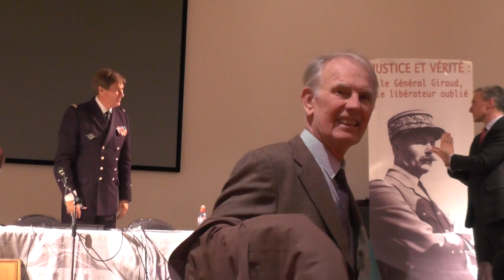Le général Giraud, le libérateur oublié | Hervé Giraud | (3/3) Questions-réponses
Le général Giraud, le libérateur oublié
Conférence du Vice-Amiral d’Escadre Hervé Giraud pour l'Association des Anciens de Hoche, au lycée Hoche, le 22 mars 2016.
Partie 3 de 3 : Questions du public et réponses du conférencier.

Ancien élève de l’École navale et Ancien de Hoche (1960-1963), le Vice-amiral d’escadre Hervé Giraud retrace avec passion et érudition l'histoire de son grand-père, le Général Henri Giraud, grande figure oubliée des Forces françaises libres (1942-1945).

"Général de brigade à partir de 1930, puis général d'armée à partir de 1936. Henri Giraud a servi durant la Première Guerre mondiale, la guerre du Rif et la Seconde Guerre mondiale ; dans le cadre de ce dernier conflit, il est considéré comme l'une des principales figures du processus qui a mené à la libération de la France. [...]
Partisan de la reprise de la lutte contre l'Allemagne nazie et sans lien avec la France libre, il reçut le soutien des Américains et fit figure de rival du général de Gaulle pour la direction des forces alliées françaises.[…]
Coprésident du Comité français de Libération nationale (CFLN) avec le général de Gaulle qui l'évincera en le privant progressivement de toute responsabilité, politique puis militaire, au sein des forces alliées."